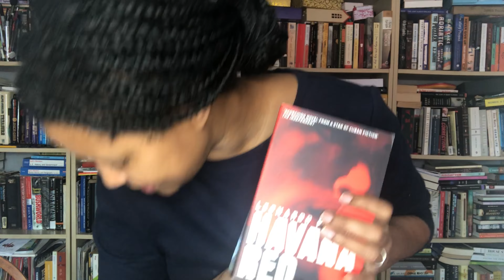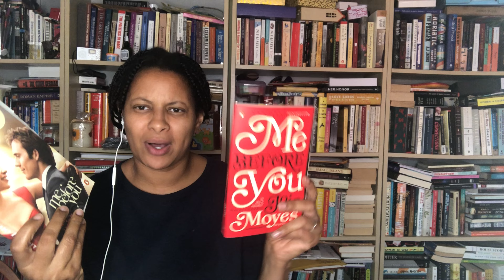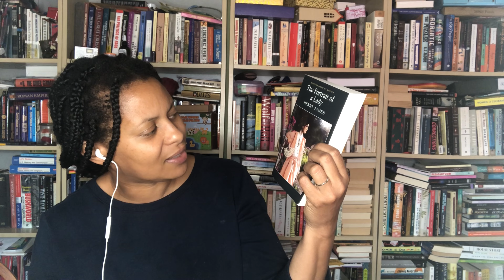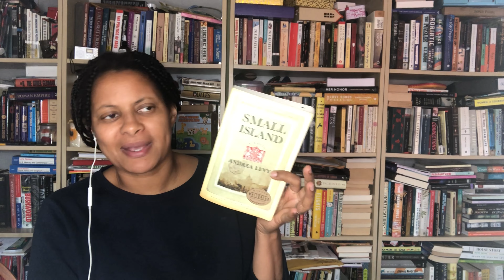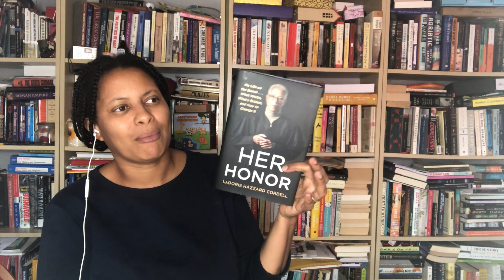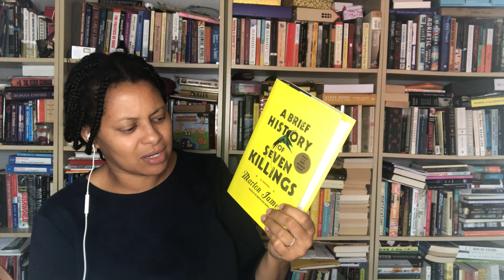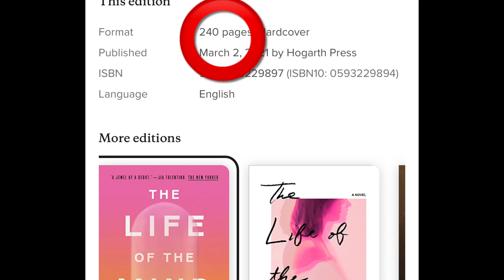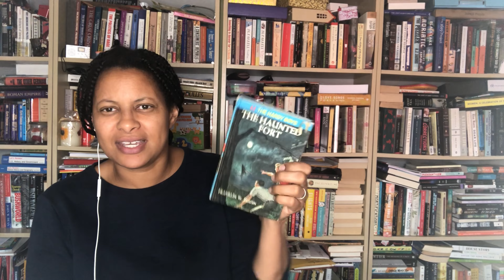Count to 10 Tag video with Chat | RunwrightReads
This video was filmed on Friday Sep 16
I was inspired to do the Count to 10 Tag video by Greg @anotherbibliophilereads